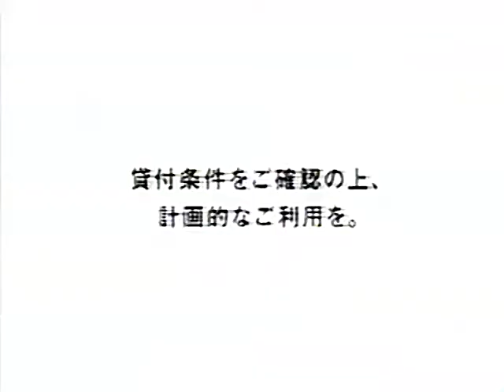ラピッドCM 2009年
北海道銀行
北海道ローカル